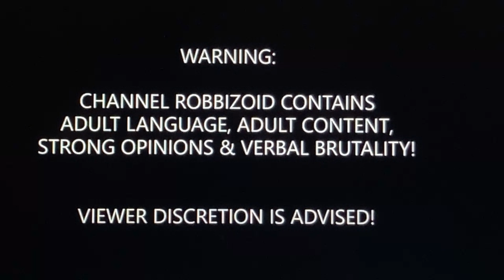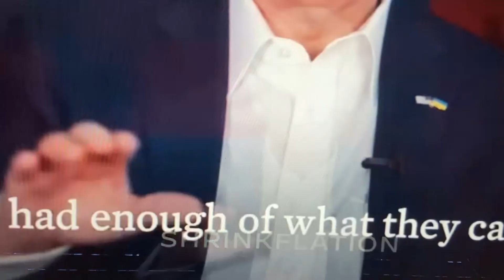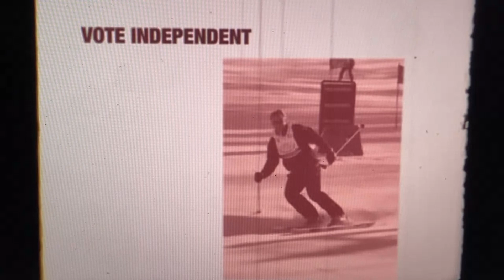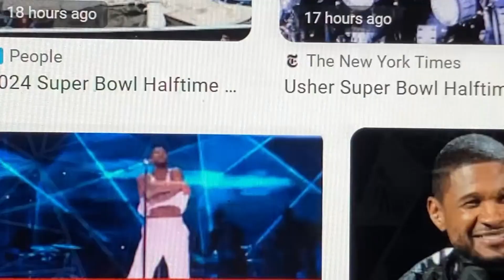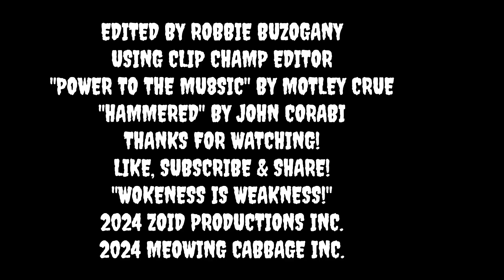STUPER BOWL CRINGE JUNK!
Last night's Super Bowl as some of you call it the "Stuper Bowl" because watching even a minute of it puts you in a stuper. The ads & the halftime show were the BIGGEST cringe moments!